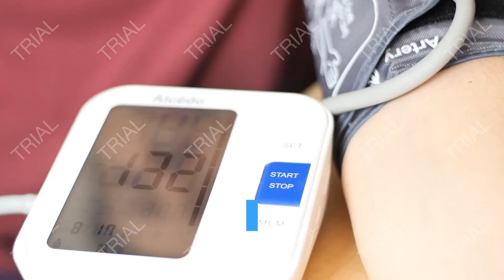Okinawa Flat Belly Tonic Review #1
FatForWeightLoss aims to provide short recipe videos centering around the Ketogenic Diet, while sharing recipes and lifestyle information. I'll provide you with all the tools needed to get you up and running on the Keto diet. Check it out fatforweightloss.com.au. Thanks!